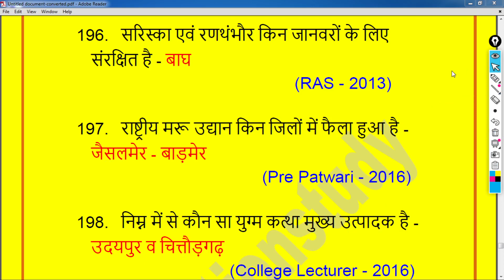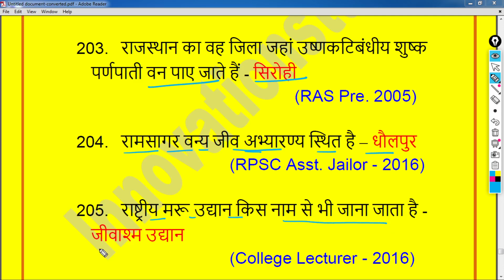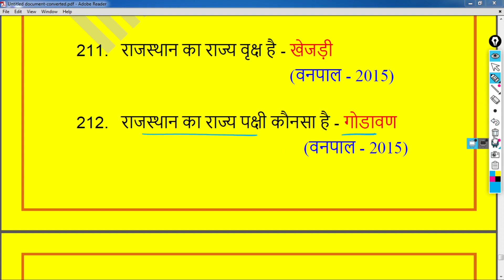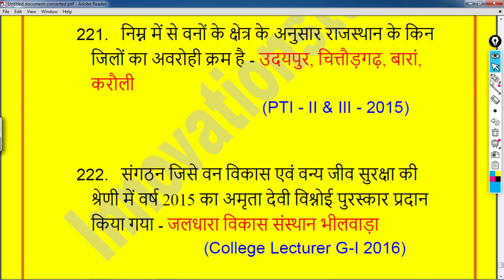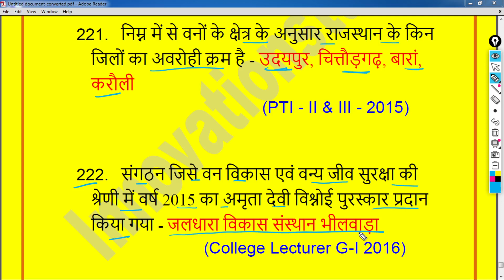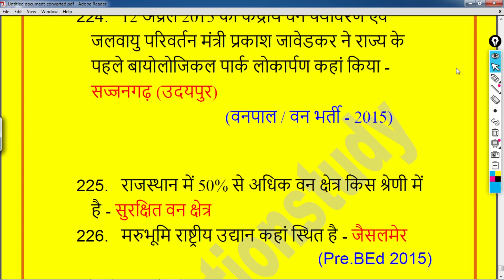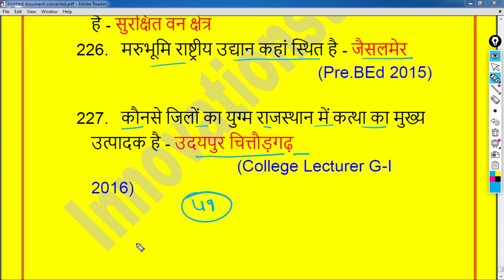राजस्थान का भूगोल | 10000 महत्वपूर्ण प्रश्नोत्तरी | Rajasthan Geography | राजस्थान में वन अभ्यारण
Rajasthan Geography questions for Patweri,
Rajasthan Geography questions for rajasthan Police,
Rajasthan police के लिए rajasthan geography questions,
राजस्थान में वन एवं वन्य जीव अभ्यारण के महत्वपूर्ण प्रश्न,
राजस्थान में वन अभ्यारण के महत्वपूर्ण प्रश्न,
Rajasthan GK objectives questions for Patweri,
Rajasthan patwari important Questions in hindi,
Rajasthan Geography questions in hindi pdf,
Rajasthan Geography 10000 important Questions in hindi pdf,

👉  Account Detail

Name : Sandeep
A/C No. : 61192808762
IFSC : SBIN0031522